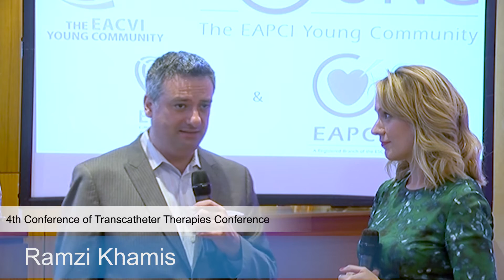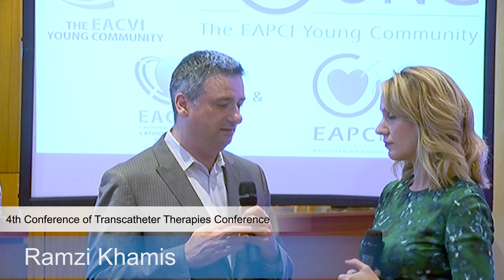Dr. Ramzi Khamis interviewed by Dr. Julia Grapsa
Dr. Ramzi Khamis (Interventional Cardiologist from Imperial College NHS Trust) on Imaging and structural heart disease